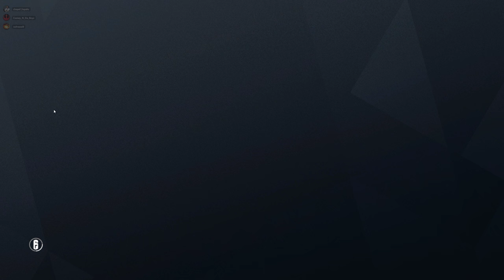Rainbow Six Siege + Part 2531 + Border TDM Hostage + Operation Para Bellum pcgaming crew